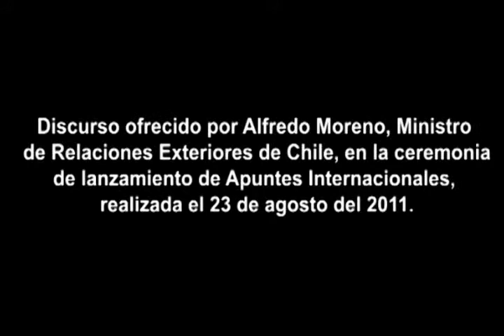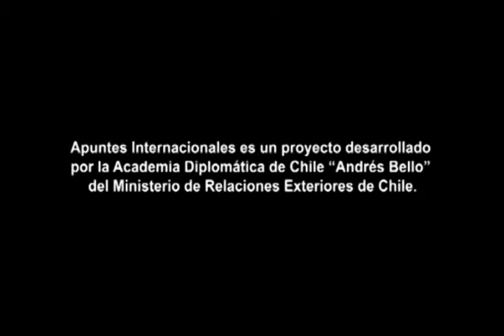Modernización de las Relaciones Exteriores y los medios digitales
Discurso ofrecido por Alfredo Moreno, por Ministro de Relaciones Exteriores de Chile, en la ceremonia de lanzamiento de Apuntes Internacionales, realizada el 23 de agosto del 2011.